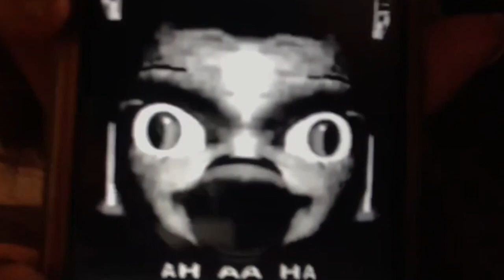i am the queen of ASMR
sorry this video is so late hehe much love